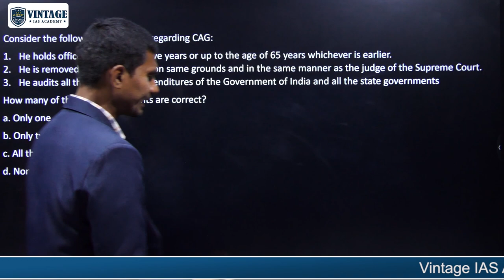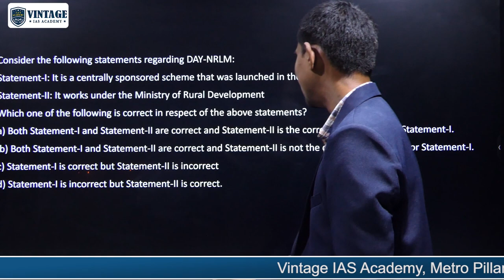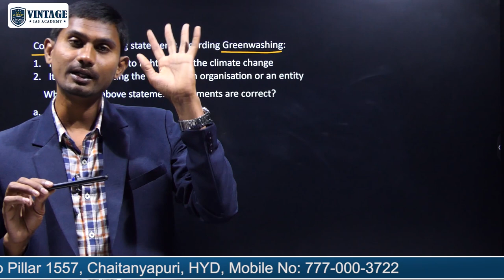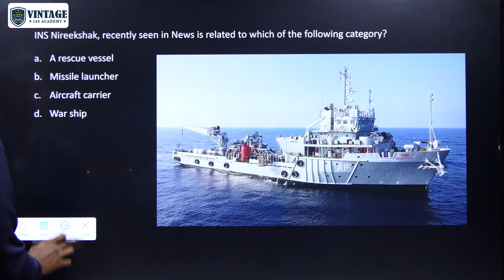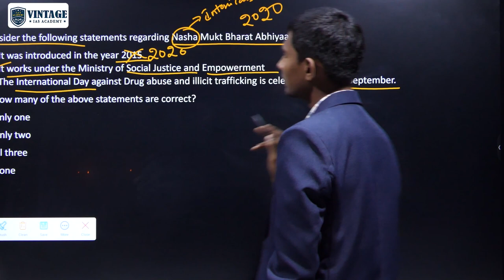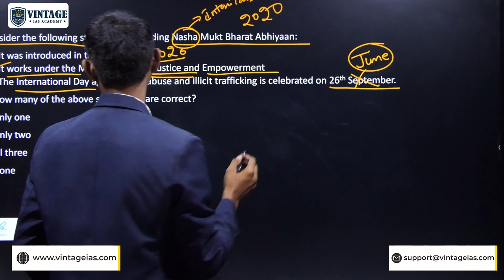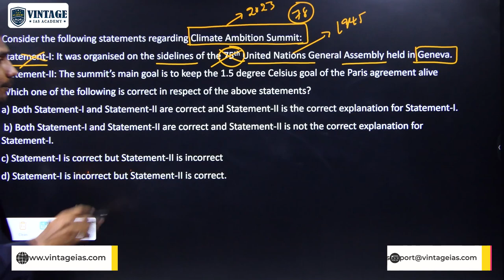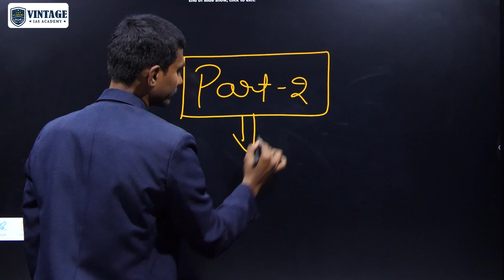September Full Month MCQ'S 2023 ||Part-4 || Top 30 MCQ'S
Welcome to the September Full Month MCQ's for 2023! Test your knowledge and challenge yourself with a series of multiple-choice questions (MCQs) covering a wide range of topics. Whether you're a student preparing for exams, a lifelong learner, or just someone who loves quizzes, this is the perfect opportunity to expand your knowledge.

In this month's edition, we've carefully curated a diverse set of questions to keep you engaged and informed. From science and history to pop culture and current events, there's something for everyone. So, gather your friends and family or compete against yourself as you answer these thought-provoking MCQs.

Let's dive into the September Full Month MCQ's for 2023 and see how well you do! Good luck, and may your knowledge shine brightly! 🌟